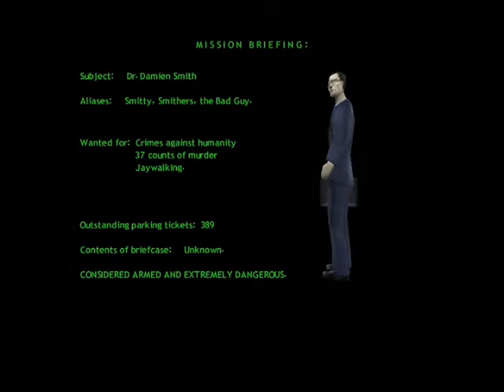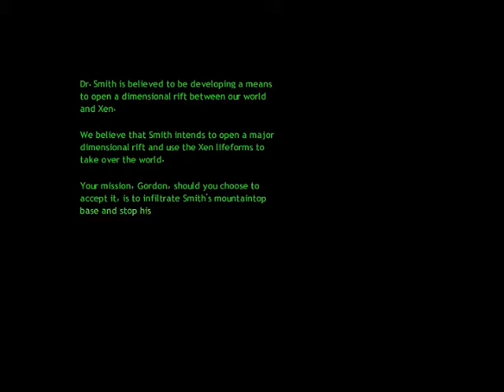Edge of Darkness part 1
READ :
Don't ask the link of this mod! You can find in filefront.